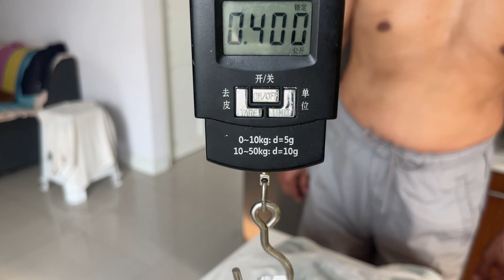Durian is on the market, super sweet, Thai street food, Thai food, cheap and cost-effective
Do you like to eat durian?  How much is a kilogram of durian in your city?  I saw durians in the Thai vegetable market yesterday at 100 baht per kilogram. I bought a small one, 1.1 kilograms. After opening, I harvested 5 pieces of durian. Because it is naturally ripe, it is very sweet and fragrant, very satisfying!

你喜欢吃榴莲吗？你所在的城市榴莲多少钱一公斤？昨天看到泰国菜市场榴莲已经100泰铢一公斤了，我买了一个小的，1.1公斤，打开后收获了5块榴莲，因为是自然熟透的，所以非常的甜非常的香，非常满足！